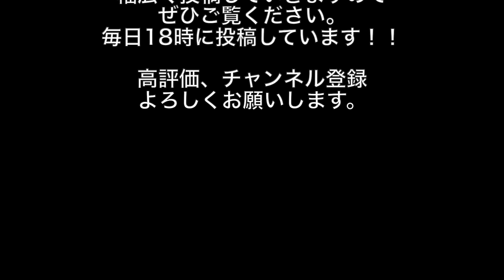【必見！かんたん！】『グッバイ宣言』ピアノ初心者向けレッスン(ドレミ付き)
毎日18時に投稿しています！

1番だけでも弾けるようになりませんか？
スローにもしているので練習しやすいと思います。
ぜひ参考にしていただけると嬉しいです。
「グッバイ宣言：のフルバージョンも投稿しているので

【毎日投稿！１本指どれみちゃんのホームページ】

高評価は今後の選曲の参考とさせていただきます。
クリックをどうぞよろしくお願いします。
【＊紹介＊】
音楽の良さを感じてもらえたら嬉しいなと思っています
ドレミをつけていますので
ぜひ練習してみてくださいね。
また、一人で演奏したり
複数人で一緒に演奏したり
さまざまなパターンに挑戦しようと思っています！

このチャンネルの成長（挑戦）を
一緒に見守っていただける方が
一人でも増えてくれたら嬉しいです😊
頑張って投稿します☆
よろしくお願いします♪